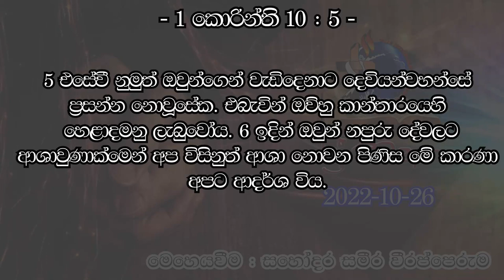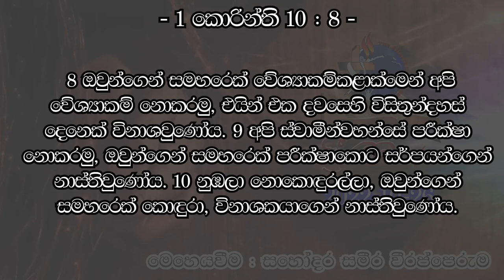ශ්‍රී වචනය.... 2022-10-26